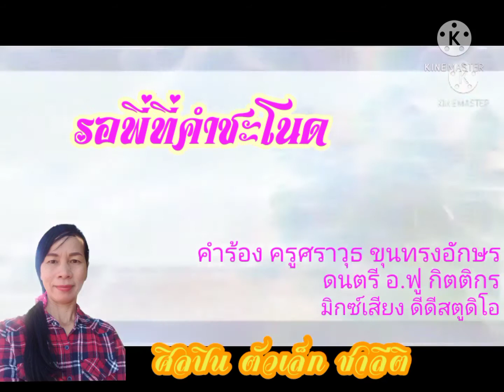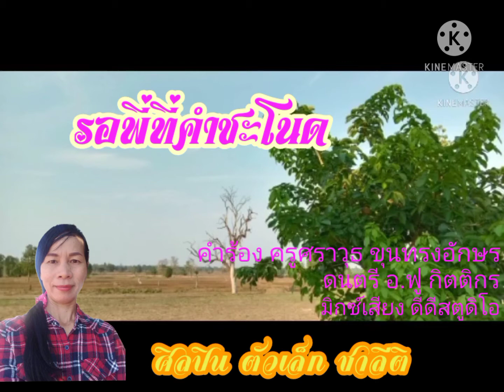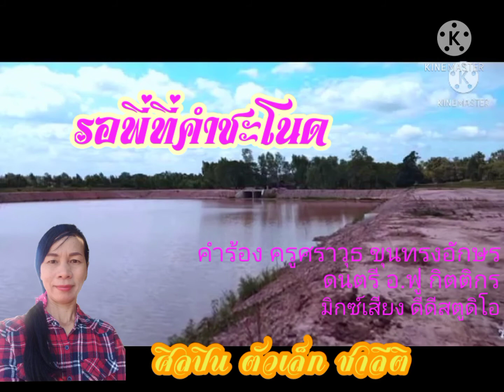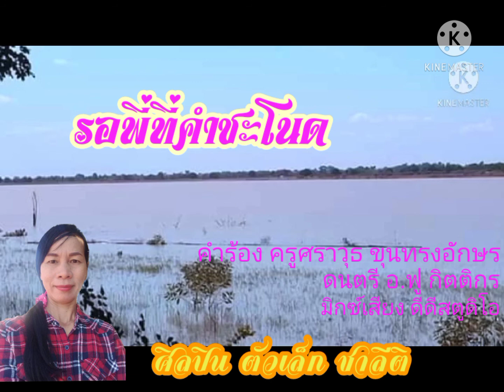เพลง รอพี่ที่คำชะโนด ศิลปิน ตัวเล็กชาลีติ คำร้องศราวุธขุนทรงอักษร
ดนตรีอาจารย์ฟู กิตติกร
มิกซ์เสียงดีดีสตูดิโอ